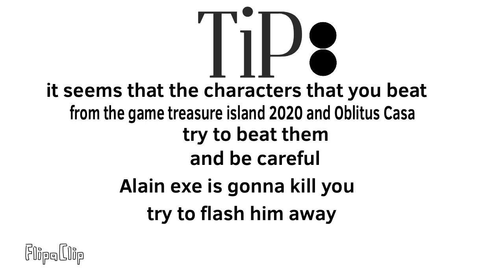mr. Hopp’s playhouse 4 the return of the bunny part 8